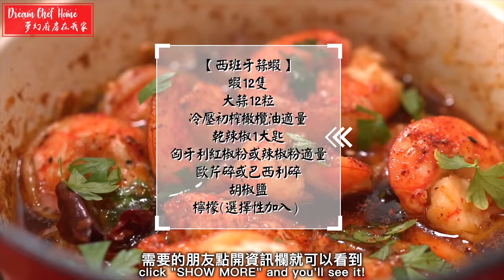真的好吃簡單一定要試試「油蒜蝦」，西班牙Tapas開胃菜10分鐘搞定的美味！Spanish Garlic Shrimp | 夢幻廚房在我家 ENG SUB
🌸食譜：
Gambas al ajillo 西班牙（油）蒜蝦，是西班牙國民料理，鮮香四溢醇厚口感的經典下酒菜，Tapas （正確唸法為 搭-霸-斯），這是下酒菜裏面最熱門的一道菜。在西班牙 Tapas的原意是「蓋子」，早年當地蒼蠅多，喝酒的人嫌棄蒼蠅飛到酒杯裡，就拿片麵包蓋著杯口。慢慢的蒼蠅也沒了，就在麵包上放點菜，配酒剛剛好。
下酒小菜Tapas 的種類千變萬化，這道經典油蒜蝦做法非常簡單，卻是風味十足，作為開胃菜是最佳選擇。
吃的時候可以搭配上切片的法國麵包一起吃，把香甜軟糯的蒜片塗抹在麵包上，再放上蝦子一起吃，蝦吃完後蘸著油醬汁一起吃，配上一杯冰涼的白葡萄酒，人生無限美好啊！省下去西班牙吃美食的機票了，快來試試看吧！

📌影片小撇步
1.怕不夠味的朋友可在蝦去殼後撒點黑胡椒、鹽先調味
油一定足夠 可以用一個小點的鍋會比較省油
2.蝦子兩面變色之後就可以關火，用油的餘溫讓蝦變
熟這樣蝦的肉質會更嫩脆。
3.可用百里香、歐芹、羅勒葉、小蔥皆可，匈牙利紅椒粉沒有可以改用辣椒粉、七味粉取代，真的不加也可。

👩🏻‍🍳 食材 Recipes
蝦12隻
大蒜12粒
冷壓初榨橄欖油適量
乾辣椒1大匙
匈牙利紅椒粉或辣椒粉適量
歐芹碎或巴西利碎
胡椒鹽
檸檬(選擇性加入)

12 shrimp
12 cloves of garlic
crushed Extra virgin olive oil cold-pressed
1 tablespoon of dried red chili
Hungarian paprika or chili powder
Chopped parsley
basil Salt
pepper
Lemon (optional)